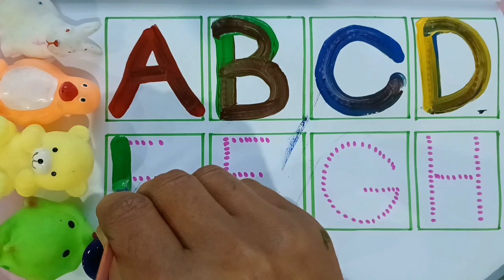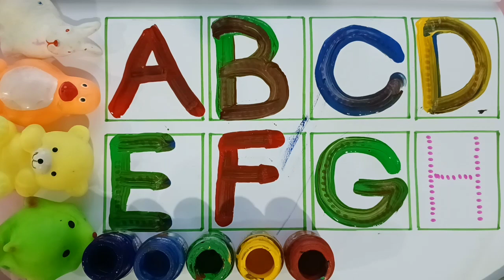abcd, abcde, a for apple b for ball C for cat, alphabets, phonics song, अ से अनार, toy Ballon